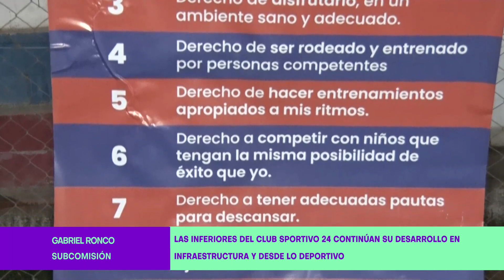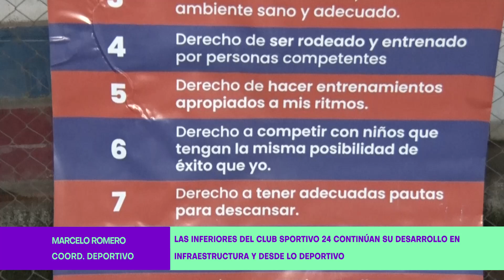Las inferiores del Club Sportivo 24 continúan su desarrollo en infraestructura y desde lo deportivo.